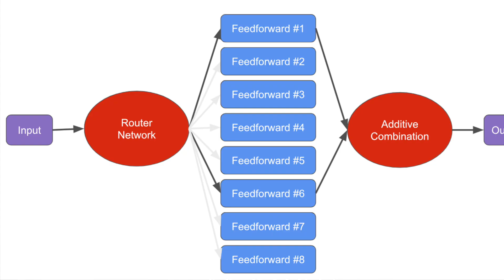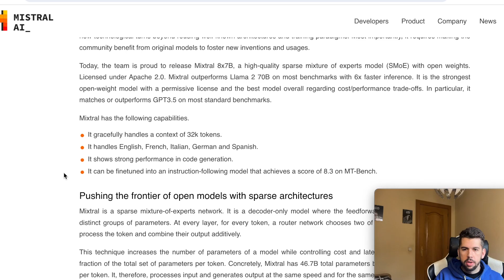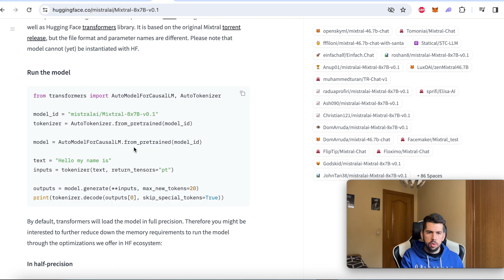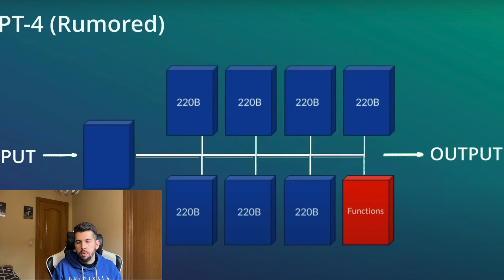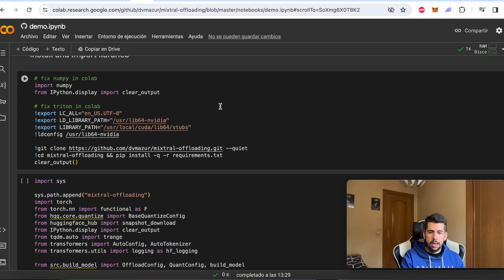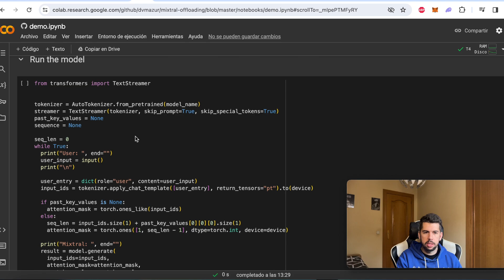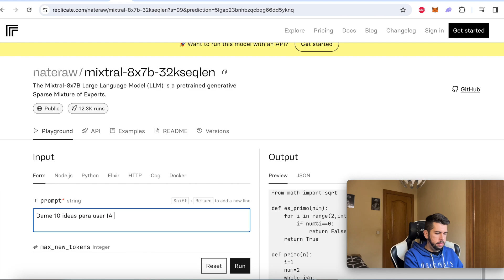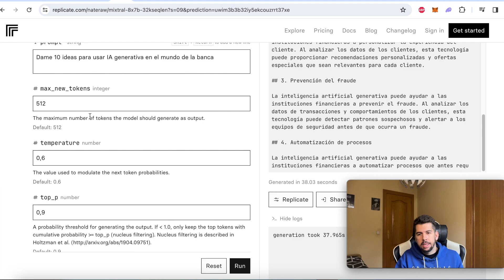MIXTRAL 8x7b Aprende a EJECUTAR el Nuevo Rey de los LLM (Mejor que Llama y GPT 3.5)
¡Descubre la revolución en modelos de lenguaje! En este video, exploraremos el último modelo open source de una empresa europea, que ha superado a gigantes como Llama2 y Chat GPT 3.5 en varios aspectos. Este avance es especialmente destacado en el ámbito del español, ofreciendo un rendimiento excepcional

Si quieres aprender como funciona el mundo de la CIENCIA DE DATOS o simplemente quieres estar al tanto de las NOVEDADES relacionadas con la INTELIGENCIA ARTIFICIAL bienvenido a este canal 🤖